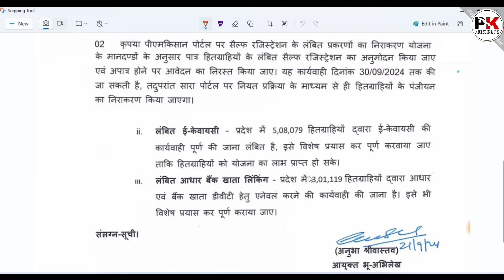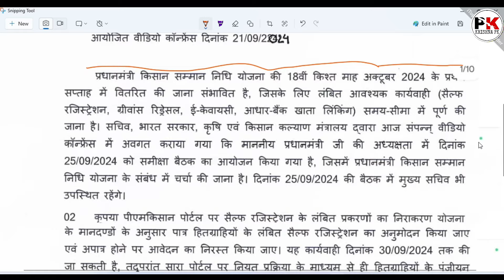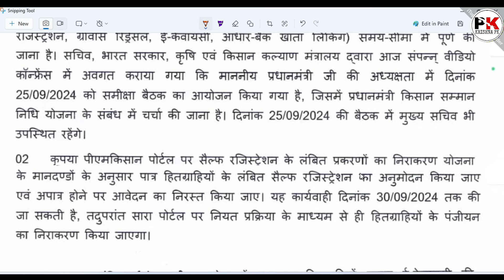किसान सम्मान निधि योजना नए हितग्राहियों के लिए खुशखबरी | pm kisan samman nidhi yojana new update